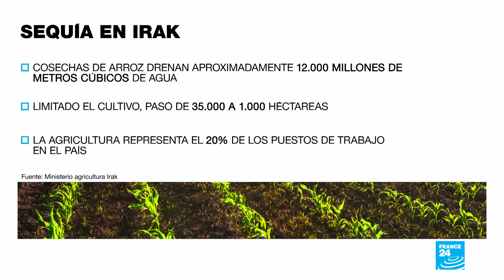Noticias del 2022/05/16 05h20 • FRANCE 24 Español